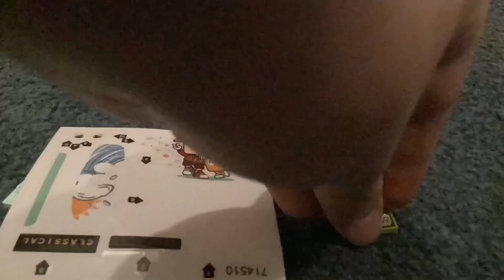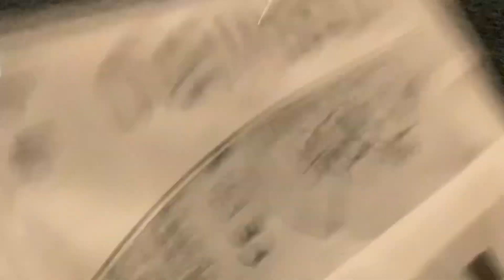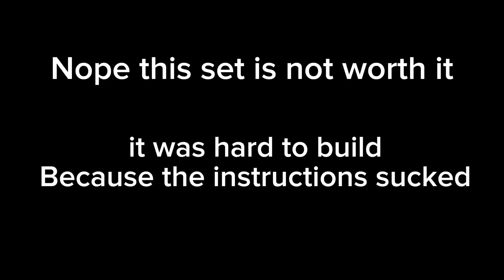Is fake lego sets actually worth it part 27